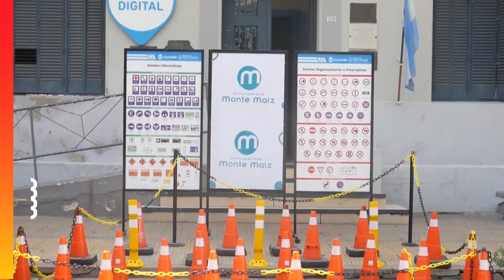Tránsito municipal invirtió más de $100 mil en conos y otros elementos